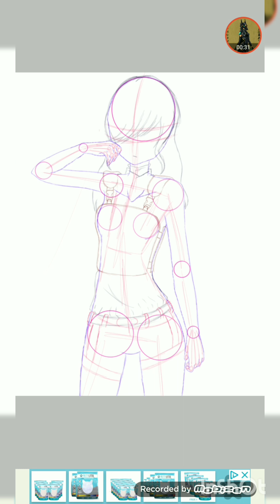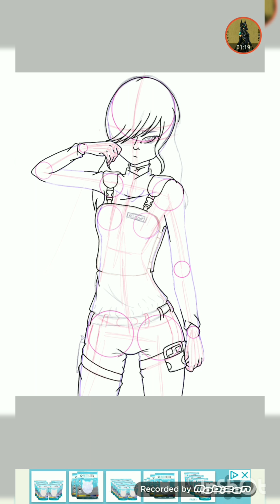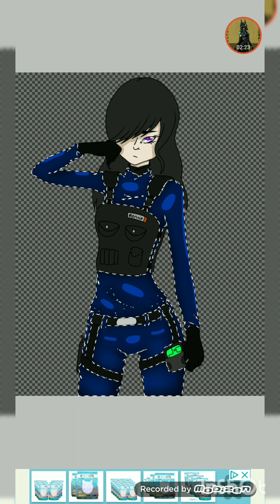Ronnie Delanie - Nine Tailed Fox - SCP Speedpaint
Mt new latest OC.